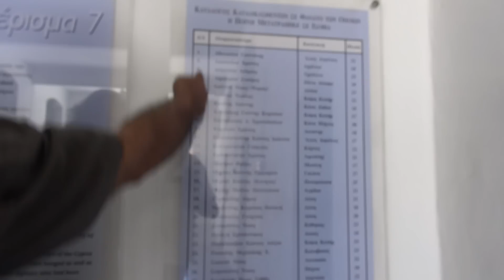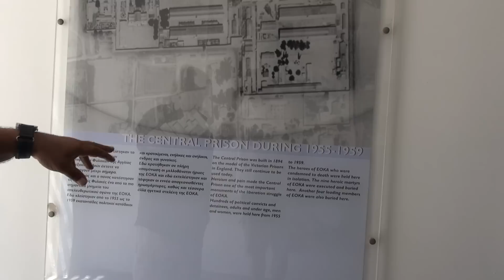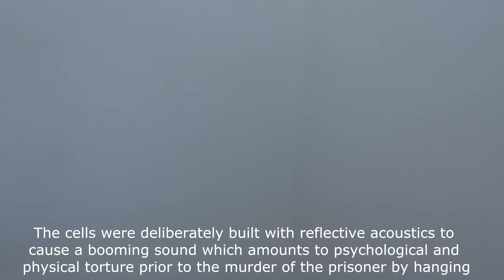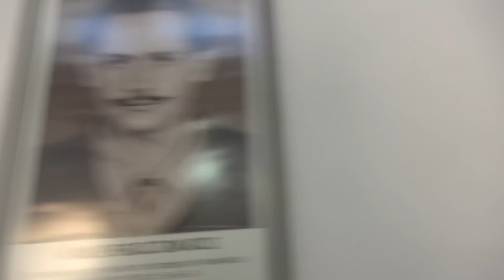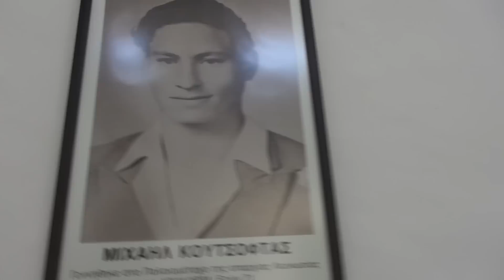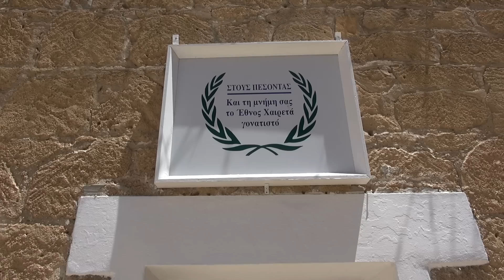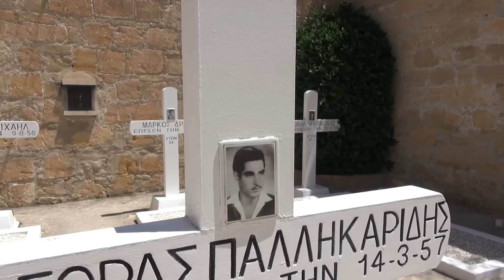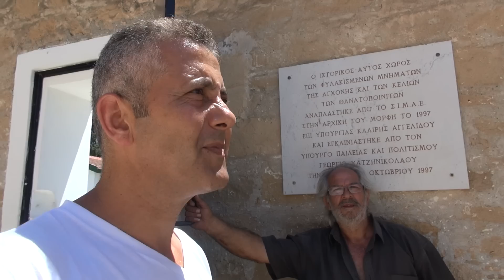British Hanging Gallows in Cyprus - Gorilla199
Fascinating tour of the British colonial Hanging Gallows on the island of Cyprus.  I go down into the trap door hole where the condemned were hanged from the gallows and also examine the awful cells where the condemned were held prior to being killed by hanging. A truly awful place where the cells were designed to echo and resonate every sound so that the prisoners were tortured by the sound of their own voice and movements. This is the awful truth about the executions by hanging at the British colonial prison in Nicosia Cyprus of alleged EOKA terrorists in the 1950's.  There seems to be some doubts concerning the official stories about the hangings but this video is mostly about the prison and the gallows where allegedly 9 young Greek Cypriot men were hanged and buried on allegations of terrorism and allegedly buried in the grounds of the prison.  The British authorities refused to give the bodies to the families and the bodies allegedly still remain in the prison grounds even after Cyprus gained alleged independence from Britain in 1969.  No forensic evidence has ever been sought to confirm that they are actually buried there.  There have been rumors that the alleged terrorists were not actually hanged but were part of a British stage managed plot to cause divisions between the Greeks Cypriots, Turkish Cypriots, the British public, soldiers etc.  The truth will only surface if the alleged grave plots are dug up and examined for remains but that does not seem to be on anyone's agenda. Until such a time ever arrives the facts will never be confirmed.  The prison is an awful place with horrendous living conditions and cells which echo every sound which would have made the prisoners lives a living hell.